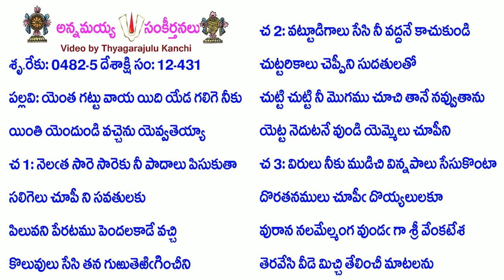Book12-Song431-5183-యెంత గట్టు వాయ యిది యేడ గలిగె నీకు-yenta gaṭṭu vāya yidi yēḍa galige nīku